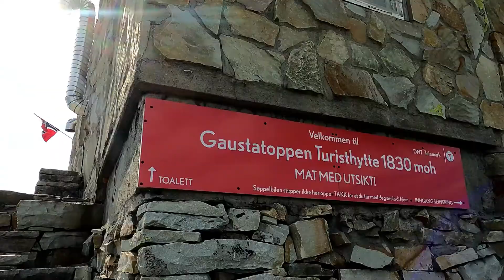Road trip Norvègien été 21-J4 -Direction l'Ouest! (Eglise en bois - Funiculaire sous la montagne...)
Bienvenue! (Timeline disponible pour naviguer dans la vidéo)

Je t'amène avec moi en Norvège où j'ai eu la chance de voyager cet été 2021! Nous partons pour un roadtrip dans le Sud de la Norvège que je te ferai découvrir au fil de ces vidéos.

Première étape de notre roadtrip : Oslo - Odda. Bonne visite!
Welcome! (Timeline avilable) I'm picking you up with me in Norway where I luckily traveled during summer 2021! Here we go for a road-trip in south Norway; you'll discover it across this video's serie!

First step : Oslo - Odda. Enjoy!

Merci de votre visite! Stay safe !